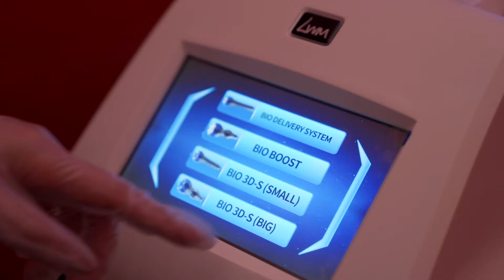Make Your Wedding Dreams a Reality with ezSlim™ | London Weight Management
Weddings are a time of joy and worry, when every bride’s dream is to look their best.

With the all new ezSlim™ treatment, you’ll have one less thing to worry about!

• Detailed Body Fat Analysis for personalised treatment
• Burn stubborn fats and boost metabolism
• Cleanse and detox, firm and contour
• Quick & Easy, Instant Results of up to 7cm loss!
• Painless, safe and non-invasive

All it takes is 30 minutes to redefine your body for greater Health, Beauty and Confidence.

Say goodbye to dieting, strenuous exercise and invasive treatments, and make your ideal weight a reality today!

London Weight Management X Michelle Chong

London Weight Management X Mama Chong